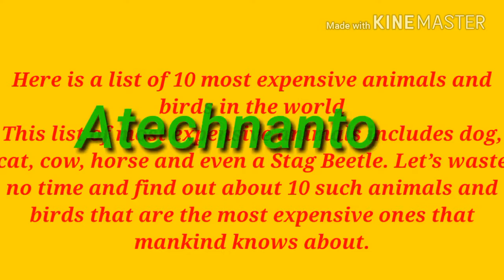Top 10 expansive animal of the world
To day the video is about top ten expansive animal of the world
Top 10 Most Expensive Animals in the World
Planet earth is full of beautiful birds, animals, and insects. Though you may be scared of some wild animals like tiger and lion, there are also some that are friendly and you can adopt like cats and dogs. Even birds like canaries and parrots are also commonly adopted. You may have spent a maximum of few hundred dollars while adopting a pet and that is any way the maximum you can afford. But, there are many animals in the world that are so expensive that will leave your mouth open.
Here is a list of 10 most expensive animals and birds in the world
This list of most expensive animals includes dog, cat, cow, horse and even a Stag Beetle. Let’s waste no time and find out about 10 such animals and birds that are the most expensive ones that mankind knows about.
10. Green Monkey – $16,000,000
Do not get misled by its name, Green monkeys belong to no family of monkey, but are, in fact, a very costly type of horse. If you can afford one like this it means you are very rich. The horse is very rare and it bears such a high price tag because of its beauty and speed. It is usually used for horse races and has managed to be a winner many times. Just that it comes with a high price tag, $16,000,000. You may also like to see world’s ten most beautiful horses.
9. De Brazza’s Monkey – $7,000 – $10,000
Also known as swamp monkeys, De Brazza’s Monkeys are found in the wetlands of Central Africa. It is from Pierre Savorgnan de Brazza, a French explorer that these monkeys get their name. They have amazing and inherent hiding ability and thus it is really hard to locate them. They live for about 22 years and have a huge price tag ranging between $7,000 and $10,000.
8. Savannah Cat – $25,000
Okay, so you love both a dog and a cat but can adopt just one. Since both are so different in nature it will be difficult to decide which one will be better. However, if you opt for a Savannah cat then things become easier. This cat is beautiful and unique and you will have to pay $25,000 if you want to adopt it. Surely, it is a big amount and you can do so much with it, but it is the only way you can fulfill your dream of owning both a cat and a dog. This beautiful cat is not afraid of dogs, and in fact, it is known for being ‘dog-like’ and can be said to be a dog in a cat’s skin. It is so highly priced because of the problems in breeding it.
7. Missy – $1,200,000
Missy is a cow but not an ordinary one and this is why you need to pay $1,200,000 if you want to own one. It has got such a great speed that it has managed to win many championships. Miss Missy has won the title of Western Fall National Show North America’s Grand Champion. This is one of the most popular animal shows in the whole world. Since she was a champion there, so many were interested in buying her, and she got adopted for $1,200,000. Of course, she also holds the record for the most expensive cow ever to be sold. Also, with this price she’s one of the most expensive animals ever.
6. Sir Lancelot Encore – $155,000
Nino and Edgar Otto loved their dog more than words can describe. This is why when they lost their beloved pet called Sir Lancelot in 2008 due to cancer they decided to opt for a dog-cloning procedure. The result of the process is Sir Lancelot Encore, a yellow Labrador worth $155,000. He made the couple the winners of a Bio-arts auction in San Francisco. See also; 10 of the world’s unique dog breeds.
5. Tibetan Mastiff – $582,000
Your Quairey
most expensive birds in the world

most expensive animal in the world 2018

most expensive animal in the world 2015

most expensive animal in india

most expensive dog

most expensive pets to own

most expensive animal skin

most expensive most expensive animal skin in the world